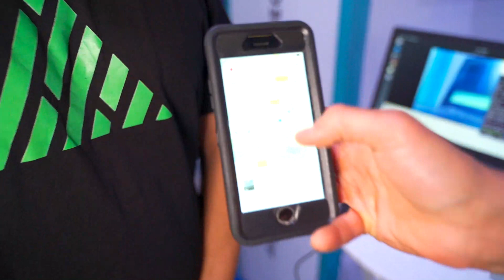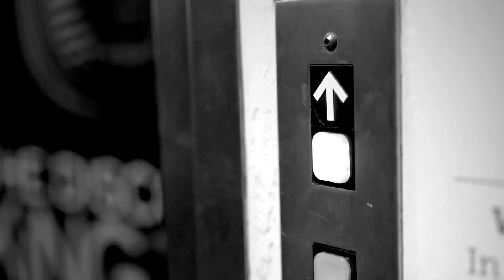Regulus – Cyber Defense for Sensors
At the recent EcoMotion Israel mobility event Regulus Cyber demonstrated how easily hackers can spoof a phone’s GPS with a cheap antenna and $100 device that can be purchased online.